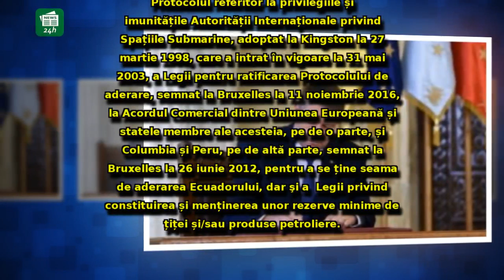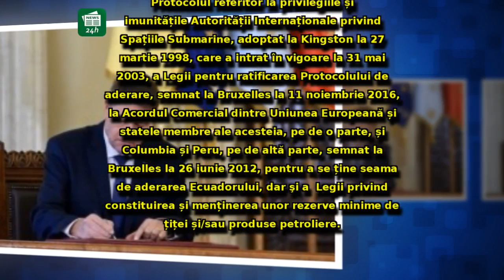ALERTĂ - Klaus Iohannis a SEMNAT decretele şi a PROMULGAT 5 legi IMPORTANTE